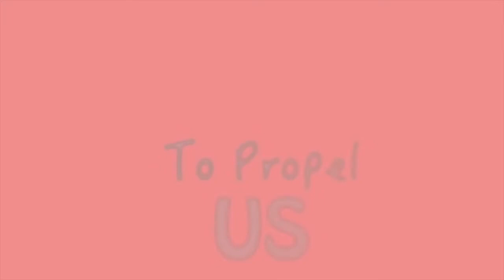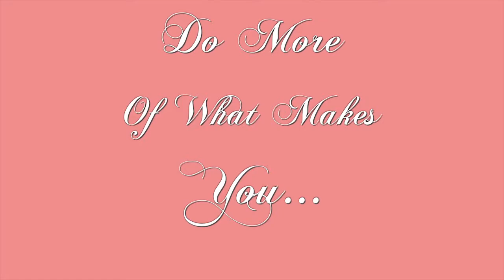Marcella Precise - Sincerely, Marcella ft Ryan Lane & Spaceman Patterson (Official Lyric Video)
Marcella Precise - Sincerely, Marcella

The Great Adventures Of Marcella Precise Available now!!

Follow MarcellaPrecise

LYRICS